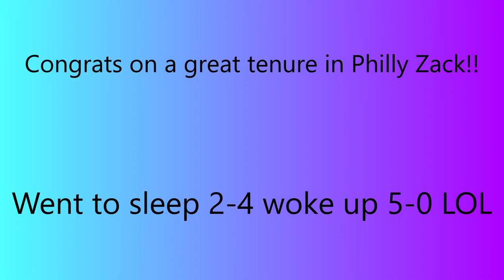Zach Ertz 1st and last TD's with the Eagles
Congrats on a great tenure in Philly Zack!!!
Who Knows he might end up back there, crazier things have happened.